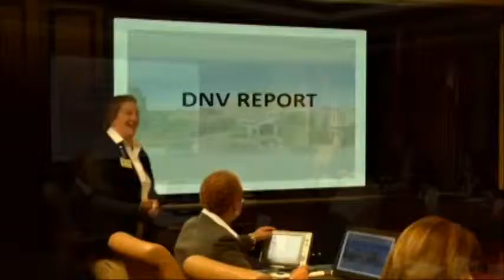Phoebe gets an update on DNV survey